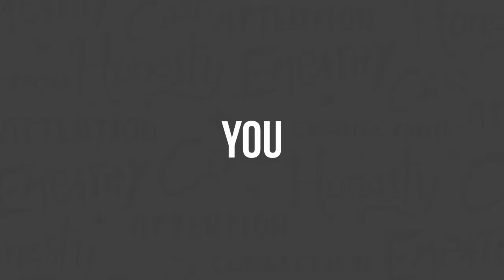Donald Miller: Brand, Business, and the Middle Class - Clarity Compressed: Episode 115 | Paul J Daly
There are talkers and there are doers. NYT best-selling author and CEO of the high-growth StoryBrand organization is my guest this week. He is one of the most dedicated doers I’ve ever met. More than that, he has been making a significant impact in my life for well over a decade and he is likely about to start impacting your life today.

Don is a master storyteller. I also consider him a master at building the businesses of tens of thousands of organizations across the country, including his own. Not only does he share his practical insights in how companies can and should be operating in this pandemic, he also shares his plans to grow his business past $250 million dollars, revive the earnings of the middle-class, and even talks about his future run for office in the US Capitol. Yep, you heard that right!

I hope you listen to this one twice, because it’s worth your time. May you learn from and be inspired by Don as I have over the years. You can learn more about his organization by visiting his website. We would love to know what you thought of the podcast. Please consider leaving a review once you listen to it!

Until next time, Pursue Clarity.